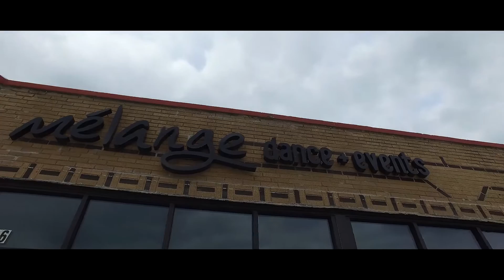Wedding Highlights - Anna & Wagner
Held at Melange Dance & Events 4/10/2016